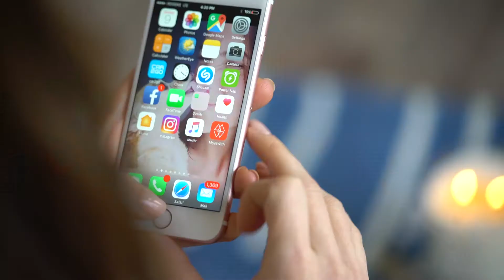Press Play, Get Centered: Audio Meditation Classes.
An audio meditation class by Jeremy Falk. Press Play Now